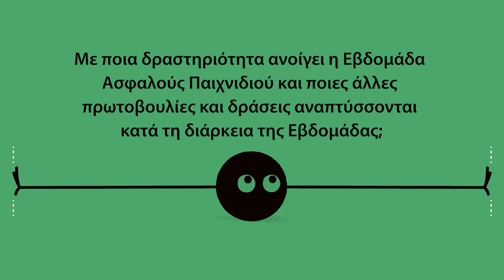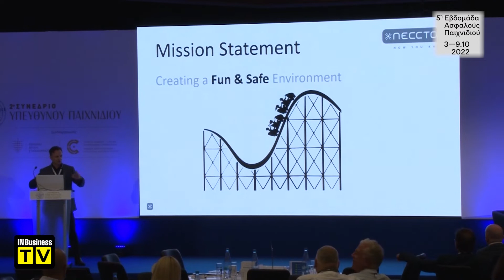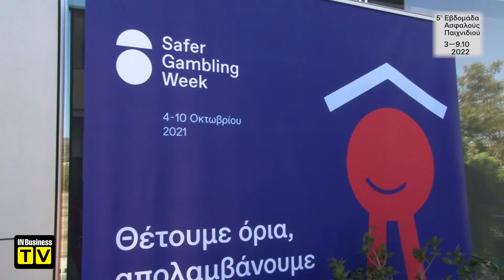Όλα έτοιμα για την 5η Εβδομάδα Ασφαλούς Παιχνιδιού - Όλες οι δράσεις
Για όλα όσα θα διεξαχθούν από τις 3 μέχρι τις 9 Οκτωβρίου, μίλησε στην κάμερα του In Business TV, η Χριστίνα Χριστοφόρου, Υπεύθυνη Διεύθυνσης Ασφαλούς Παιχνιδιού & Επιχειρησιακής Ανάπτυξης.